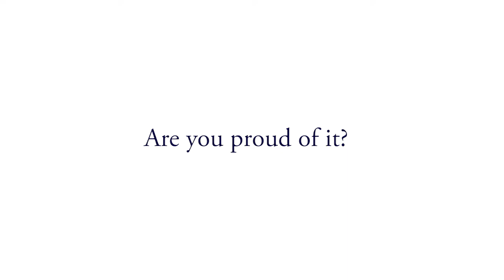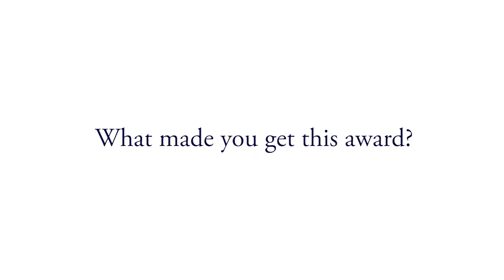DBS Prize Day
Watch the DBS Prize Day summary video from EY1 to Year 8.
We hope everyone at DBS has a great holiday and we look forward to seeing you next academic year.